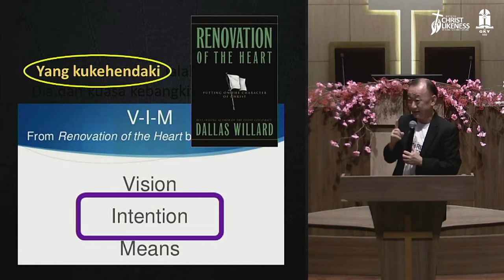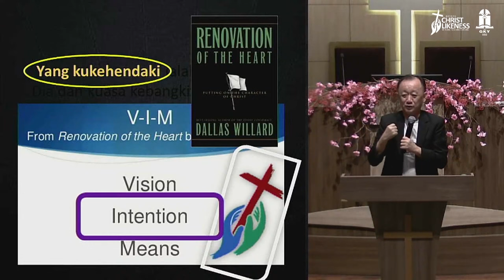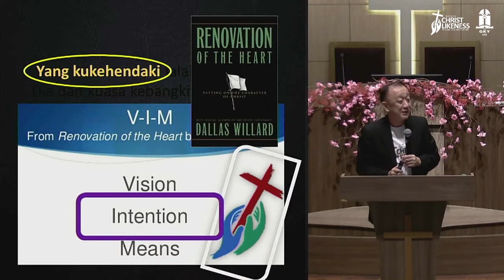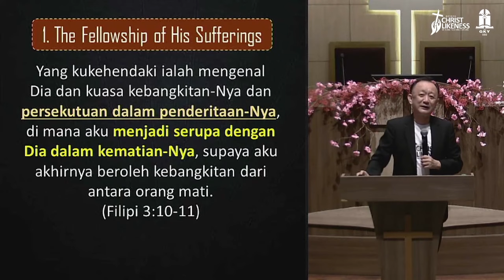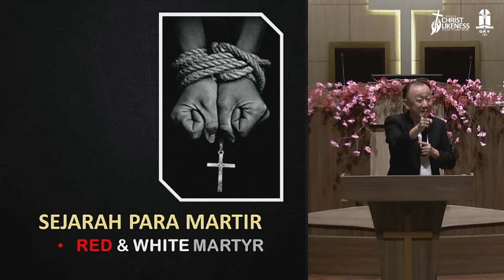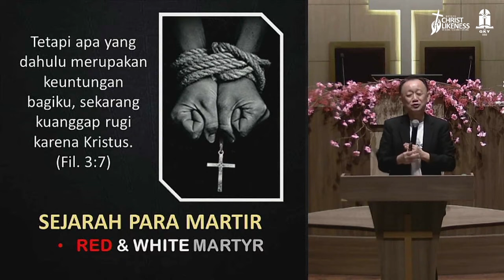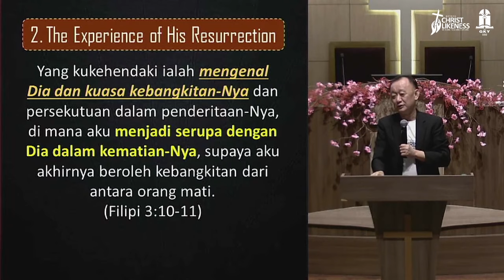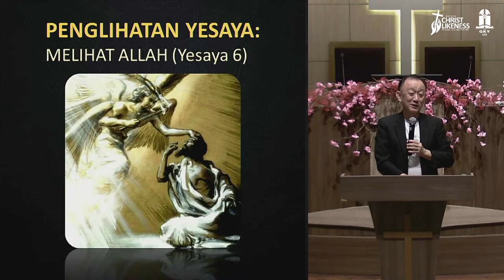Menjadi Serupa Kristus | Khotbah Kristen Pilihan (Sermon of the Week)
Untuk menjadi serupa Kristus, kita tidak bisa hanya mengubah pikiran atau sifat kita. Kita perlu mengubah hati kita. Hati merupakan inti yang mendorong segala sesuatu dalam diri kita, baik pikiran, sifat, tindakan dan perkataan. Dalam hati ada intention atau niat yang menjadi pendorong. Untuk memiliki intention menjadi serupa Kristus, kita perlu terus bersandar dan berpaut pada-Nya.

Dalam Filipi 3:10-11, intention Paulus adalah untuk menjadi serupa Kristus dalam kematian-Nya. Apa maksudnya? Menjadi serupa Kristus berarti mengambil bagian juga dalam penderitaan-Nya. Penderitaan sebagai pengikut Kristus tidak selalu dalam bentuk penganiayaan fisik, persekusi, dan kematian. Penderitaan sebagai pengikut Kristus juga bisa dalam bentuk terasing dari orang-orang di sekitar kita, karena kita berbeda. Di situlah kita juga bisa mengambil bagian dalam penderitaan Kristus.

Selain menjadi serupa dalam penderitaan-Nya, kita juga menjadi serupa dalam kebangkitan Kristus. Kalau menjadi serupa Kristus hanya pada aspek penderitaan, hidup kita akan jadi begitu berat. Tapi kita juga serupa dalam kebangkitan Kristus. Dalam proses menjadi serupa Kristus, kita bisa mengalami kuasa kebangkitan-Nya yang menolong kita melalui apapun juga, termasuk penderitaan.